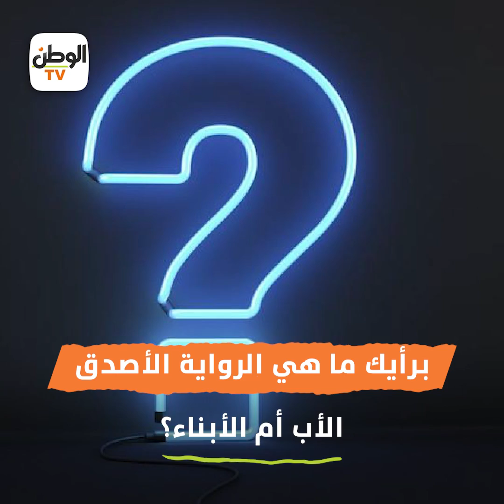مفاجآت صادمة في مواجهة «عم صالح» وأبنائه.. من الصادق؟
إعداد/ مصطفى إبراهيم
مونتاج/ محمد بداري